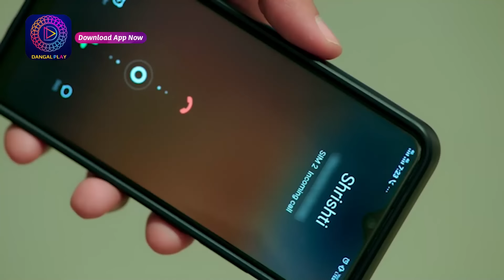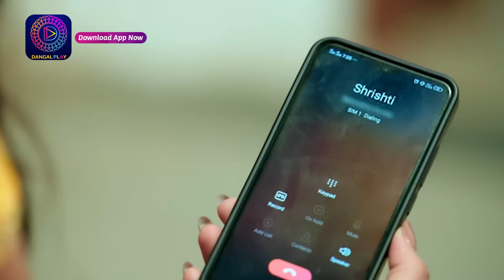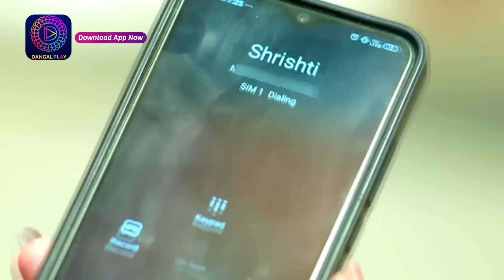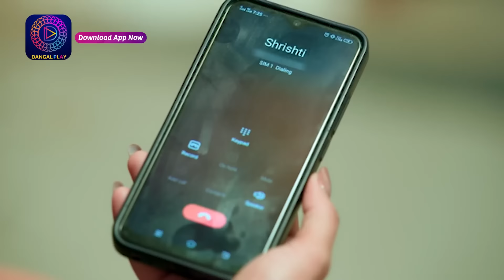Rang Jaun Tere Rang Mein | Full Episode 58 | Dangal Play